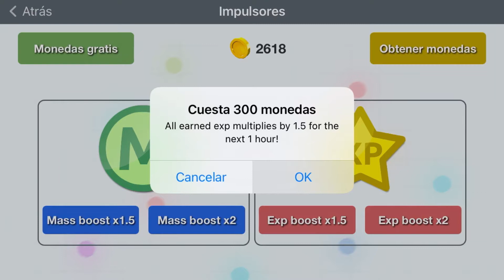🔥 how to level up fast🔥Blob.io|•ITZ_ZECT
CREDITS OF THE MUSIC
-MISS YOU
-LAZY SUNDAY